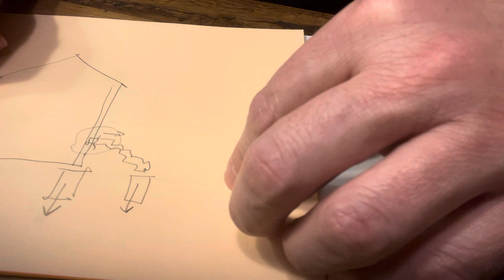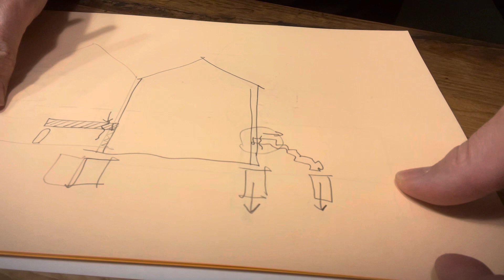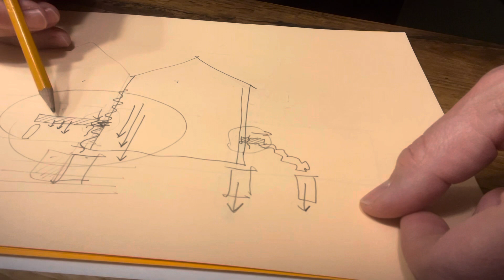Hozzáépítés 4.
...mert úgyis eltörik.